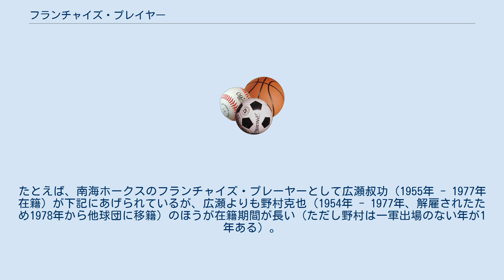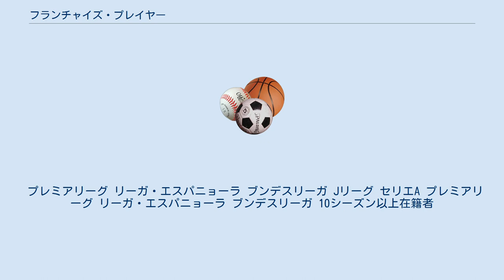フランチャイズ・プレイヤー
フランチャイズ・プレイヤーは、スポーツ用語で長期にわたって同一のチームの第一線で活動し続ける選手を指す。
狭義では入団から引退まで同一のチームに、最狭義ではプロデビューから引退まで出身地・出身校の地元チーム一つだけに在籍し続けた選手を指す。
サッカーではバンディエラ（Bandiera。旗頭）とも呼ばれる。
NFLではフランチャイズ・プレイヤー制度として制度化されている。
 長期に亘って同一のチームで選手として活動を続けることはプロスポーツでは困難であり、選手側には相応の実力の維持が要求される。
選手分配ドラフトやフリーエージェントにおける人的補償などの際にプロテクトされるほどチームから実力が認められているとその傾向が強くなる（ただし、プロテクト名簿は非公開）。
一方で、実績に伴って契約金や年俸が高騰したために選手が残留の意志を表明しても放出されるケースも少なくない（これらの原資は主催試合の入場料、ファンクラブの年会費、公式グッズの売り上げであり、在籍させるとチームやファンに負担が掛かる）。
伝統を重んじるチームに多い傾向にあり、そのようなチームでは監督などに当該チームのフランチャイズプレイヤーだった人物を起用する傾向がある。
 近年はフリーエージェントなど移籍制度の充実により長期に亘って同一のチームで活動する選手は少なくなっており、フランチャイズ・プレイヤーはチームを象徴する選手を指す言葉として使用される。
逆に複数のチームを渡り歩き活躍する選手はジャーニーマン。
 新人時代を他球団で過ごし、移籍後の球団で長期間活動し引退した選手はフランチャイズ・プレイヤーの範疇に含まれることが多いが、逆に長期間同一球団で活動したにもかかわらず現役晩年に移籍した選手はフランチャイズ・プレイヤーの範疇に含まれない場合もある。
たとえば、南海ホークスのフランチャイズ・プレーヤーとして広瀬叔功（1955年 - 1977年在籍）が下記にあげられているが、広瀬よりも野村克也（1954年 - 1977年、解雇されたため1978年から他球団に移籍）のほうが在籍期間が長い（ただし野村は一軍出場のない年が1年ある）。
 NFLのフランチャイズ・プレイヤー制度はフリーエージェント制度の対抗策として導入された制度であり、フランチャイズ・タグおよびトランジション・タグと呼ばれる。
各チームは重要な選手と複数年契約を結んで確保しようとするが、その交渉がまとまらないときにとりあえず一年だけ確保することができる。
1チームにつき1人の選手にフラインチャイズ・タグをつけることができる。
 15シーズン以上在籍者 ※2021年シーズン 20シーズン以上在籍者 ※球団名は引退時 ※王貞治、福浦和也、岩瀬仁紀は出身地およびプロ入団までの球歴において、プロ所属チームの保護地域（王は読売ジャイアンツ：東京都、福浦は千葉ロッテマリーンズ：千葉県、岩瀬は中日ドラゴンズ：愛知県）の学校・チームに在籍しており、最狭義のフランチャイズプレイヤーにも該当する。
 ※梶本隆夫、広瀬叔功、王貞治、高木守道、鈴木啓示、東尾修、伊東勤、緒方孝市、三浦大輔は、引退後に指導者としても他球団に所属しないまま現役時の所属球団の監督に就任した。
特に、梶本、広瀬、伊東、緒方は現役引退後も一度も退団することなく球団に所属し続けたまま監督に就任している。
 （王、伊東はその後他球団の監督に就任。森昌彦、山田久志は現役時と異なる球団で監督に就任。） 在籍期間は下部組織在籍期間も含む。
 同一のチームで入団から引退までプレーした選手。
在籍期間は下部組織在籍期間も含む。
 10シーズン以上在籍者 Jリーグ 所属年数には下部組織在籍期間も含む。
 プレミアリーグ リーガ・エスパニョーラ ブンデスリーガ Jリーグ セリエA プレミアリーグ リーガ・エスパニョーラ ブンデスリーガ 10シーズン以上在籍者